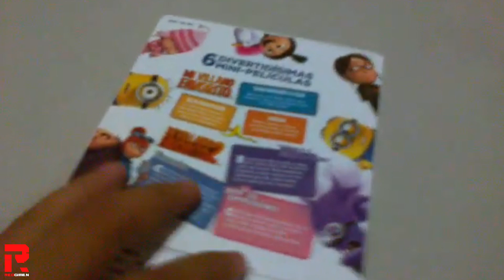UNBOXING | Mi Villano Favorito «6 Cortos» "DVD"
¿Ya sigues nuestros otros canales?